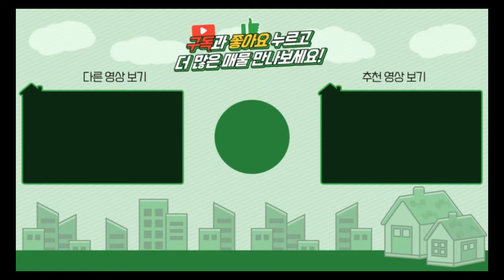양평전원주택 / 매매2억4천 / 청운면 2차선접한 독립적위치의 2억대 구옥주택 / 양평급매물 / 대원부동산 230429-1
▶ 매물번호 : 230429-1
▶ 중개대상물종류 : 단독주택
▶ 거래형태 : 매매
▶ 가격 : 2억4천만원
▶ 입주가능일 : 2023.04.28 이후 협의가능
▶ 소재지 : 경기 양평군 청운면 용두리
▶ 용도지역 : 계획관리지역
▶ 건축구조 : 블록구조
▶ 총층 지상/지하 : 지상 1층
▶ 방수/욕실수 : 방 2개 / 화장실 1개
▶ 방향 : 북서향
▶ 난방 : 기름보일러
▶ 사용승인일 : 2011년12월14일
▶ 주차대수 : 2대
▶ 기타시설 : 개별지하수, 정화조

사무소명칭/대표 : 대원공인중개사무소 / 대표 김대원
중개사무소 등록번호 : 제 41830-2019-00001 호
사무소위치 : 경기 양평군 양평읍 중앙로 107 3층 301호